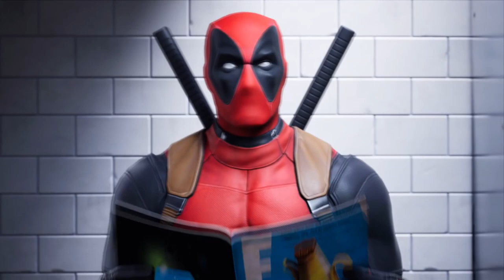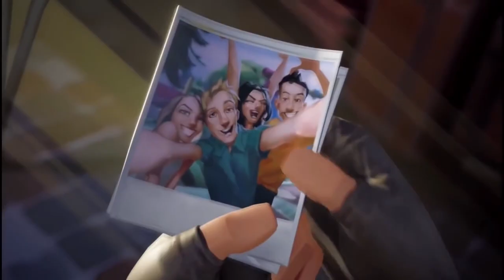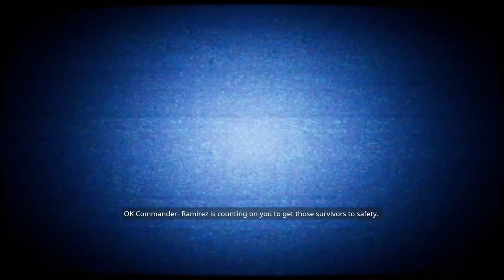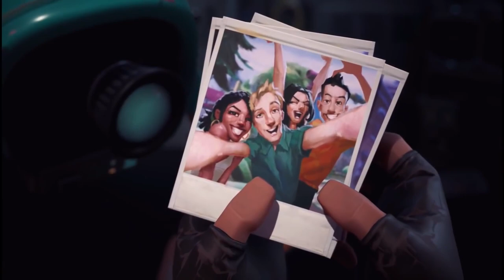FortNite "Full Movie' All Cinematic Cutscenes & Shorts (Seasons 1-13 Trailers)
Fortnite: Battle Royale The Animated Movie | Save the World - Season 3 Chapter 2

This cinematic movie features a lot of action and thrills with tons of Fortnite characters, featuring Jonesy and the Agents with comic book crossovers from Marvel's Avengers and Deadpool, along with DC Comics Batman and Aquaman, and even including Disney's Star Wars.

It features all Season 1 to Season 13 Trailers as well as all the Fortnite Shorts in a theatrical order. The movie showcases skins and all types of weapons that have been featured in the game from beginning to end. Watch the movie and see it how it ends.

List of Fortnite Trailers:

Fortnite Season 1 - 13 Trailers
Fortnite Shorts
Cinematic Trailers

List of Fortnite characters in the movie:

Jonsey
Ramirez
Spitfire
Agents
Peely the Banana
Meowscles
Midas
Brutus
Skye
TNTina
Battle Pass Skins
John Wick

List of Twitch | YouTube | Facebook | Mixer Streamers that have played Fortnite:
Ninja
shroud
Dr Disrespect
summit1g
TimTheTatman
Pokimane | OfflineTV
xQc | xQcOW
Tfue
Myth
DrLupo
Bugha
CouRage
SypherPK
Nickmercs
Dakotaz
Typical Gamer
Nick Eh 30
FaZe Jarvis
Daequan Loco
LazarBeam
Muselk
Clix

Subscribe to GameAtHeart and click the bell to get notified for more videos My videos are our original creations and I use a lot of my creative input when creating them. I make videos such as transformative & instructional video game guides, let's play, and walkthroughs which sometimes include my commentary. All gameplay is my own & is recorded and edited solely by me. Permission to upload each game was provided by the game publisher.